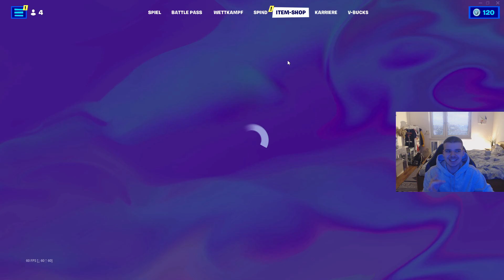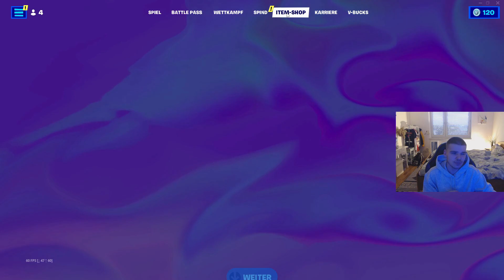*NEU* Skins KOSTENLOS ZURÜCKGEBEN & V-BUCKS bekommen 😨 (Ohne Rückgabe Ticket) Fortnite Update Heute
In diesem Neues Fortnite Update heute deutsch video geht es um das neue skins zurückgeben für gratis vbucks also kostenlose v bucks system in fortnite battle royale. Man kann nun skins und items aus dem fortnite item shop kaufen mit vbucks und zurück geben und bekommt seine v-bucks direkt zurück.